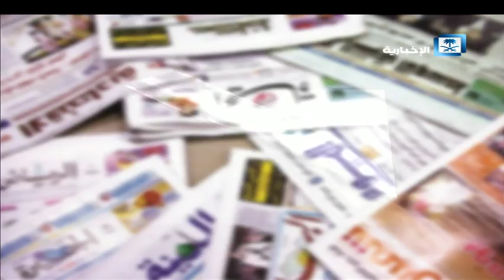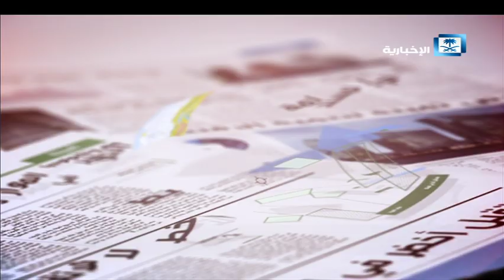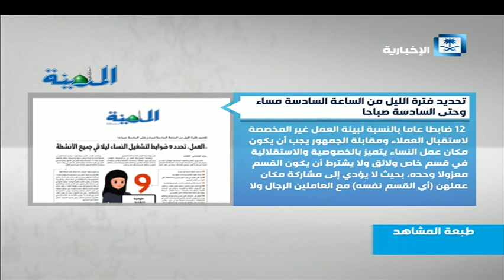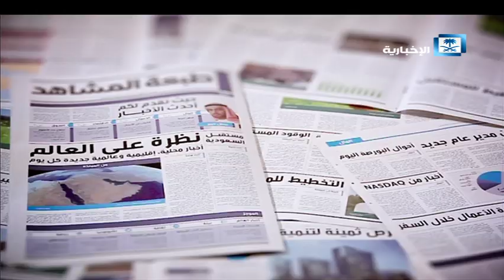طبعة المشاهد 25/8/2019